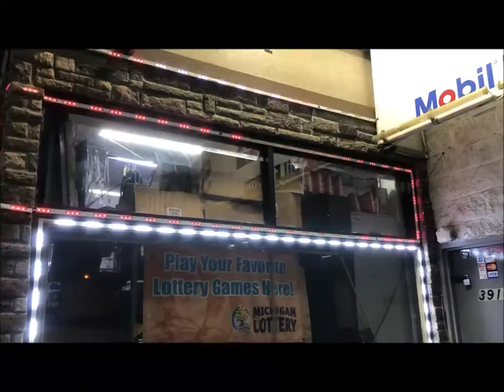Led light for windows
LED Module 3 led Module / 20 pcs = 12ft DC 12V Waterproof LED Storefront Lights with Controlle
Led lights change colors for building inside & outside for building with remote good quality with 2 years warranty and installation
high brightness full color the LED storefront lights are brighter. The storefront LED light can expose a larger area with 120-degree angle of illumination.
Waterproof- The LED module lights can work normally when it rains or snows, and it will not cause a short circuit. But you should pay special attention to the positive and negative poles of the wire to avoid short circuit.
Energy-saving- Low power consumption, high energy efficient. The business decorative Lights can make your signs attractive with less cost. A remote controller, a receiver and a power plug are included in the package. No need to buy accessories separately.
led chips with project lens. It is convenient for you to install with sticky self-adhesive tape on the back of each module. You can also hang them on anywhere you want with optional screw holes.
Widely applications- The store window led lights are perfect for home, business store, wine shop, cars, signs, stereo shine word, marking, light box, landscape layout and stage adornment, spray, blister word,storefront, etc. You can install these LED light around your storefront to attract customer attention and make your store more noticeable